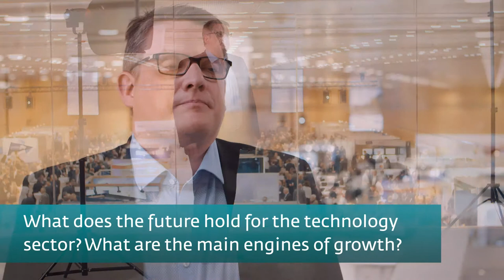DNB Technology: One question, one minute, Part 1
What does the future hold for the technology sector? What are the main engines of growth?
Answers from Mikko Ripatti, Senior Client Portfolio Manager from DNB Asset Management A.S..